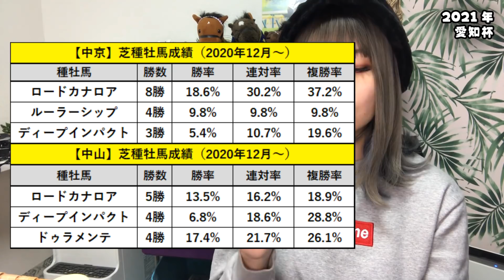【穴候補は３頭！】2021年 愛知杯の予想【荒れまくる中京重賞！】